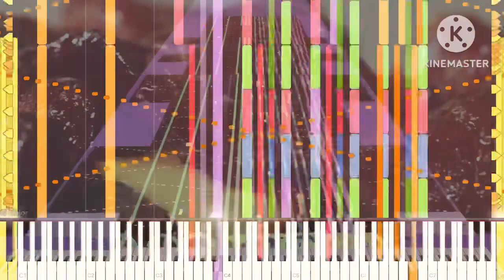[Grey Midi] Burger King - Whopper Whopper, 13k notes, TCG137.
MIDI information
Filename: Whopper.mid
File Size: 109KB
Notes: 13.575
Blacker; TCG137.

Software info.